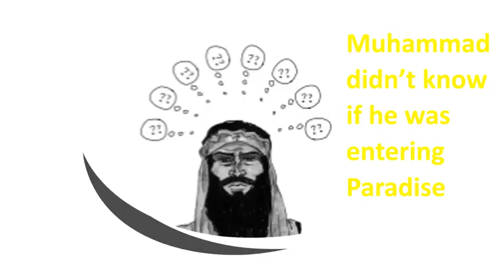Paradise Poem Muhammad Deceived by Allah not going to Paradise 480 x 854